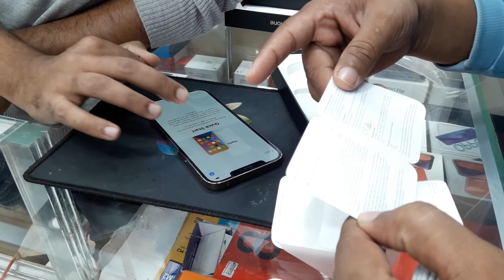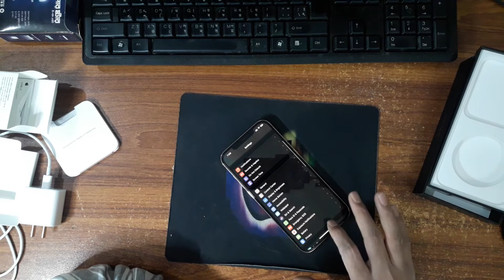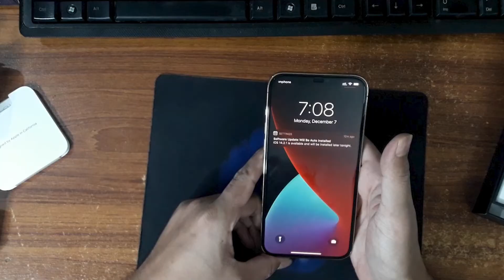iPhone 12 Pro Max Unboxing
Video From: Shihab Uddin

For Any kind of Editing, Motion Graphics, & 2D/3D Animated Video